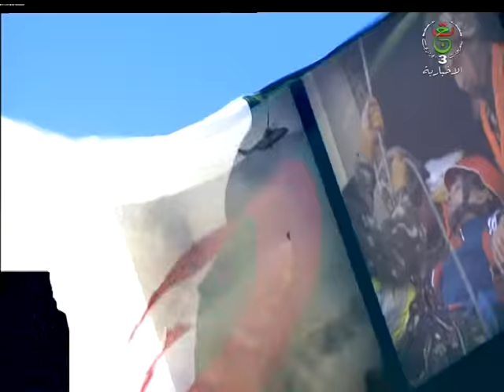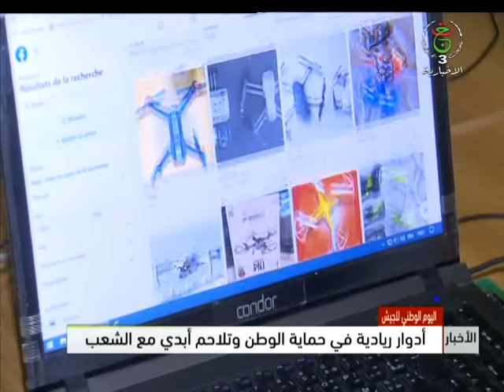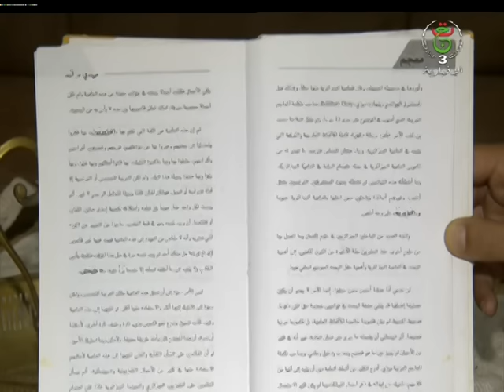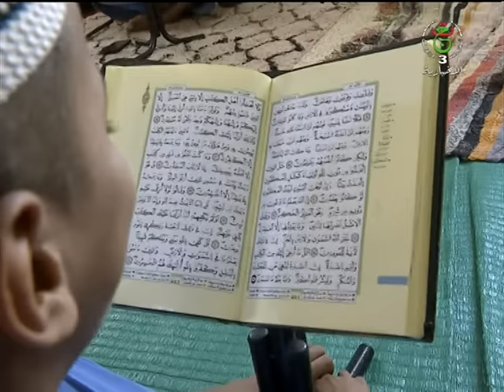نشرة أخبار الواحدة 04-08-2023